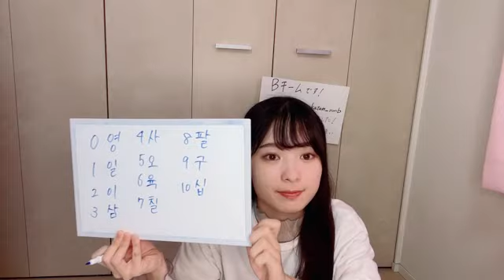2023年07月28日 07時36分10秒 青原和花（NMB48 研究生）